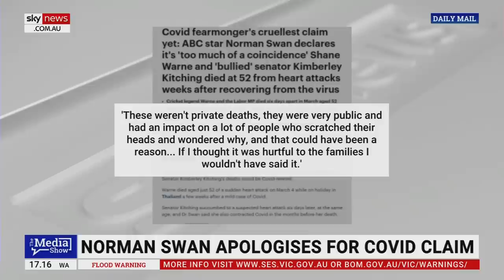Dr Norman Swan’s ego is ‘out of control’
The progressive media are finally acknowledging the ABC’s Dr Norman Swan has an ego “way out of control”, says Sky News Digital Editor Jack Houghton.

Earlier this week, Dr Swan falsely claimed the deaths of Senator Kimberley Kitching and cricketing legend Shane Warne were linked to recent COVID-19 infections.

“He's been that wrong so many times with his alarmist COVID claims that we thought we'd seen it all,” Mr Houghton said.

Dr Swan’s remarks were criticised by close family and friends of Warne and Ms Kitching, and received backlash in the media.

“In addition to the Nine News mastheads, even the Guardian gave Swan a drubbing,” Mr Houghton said.